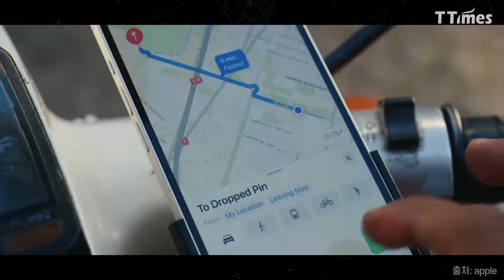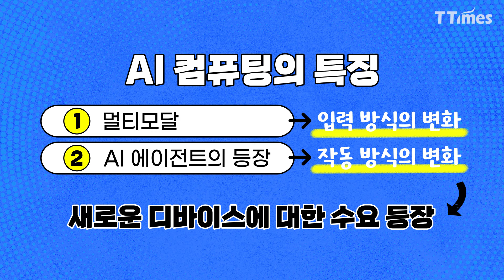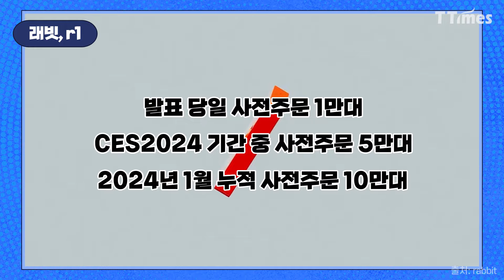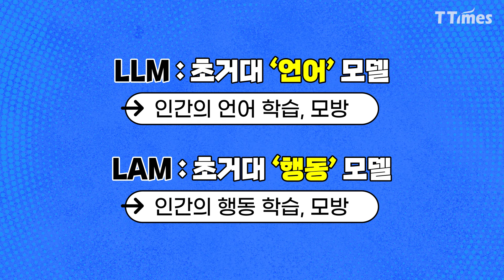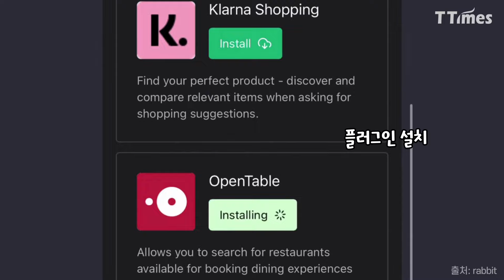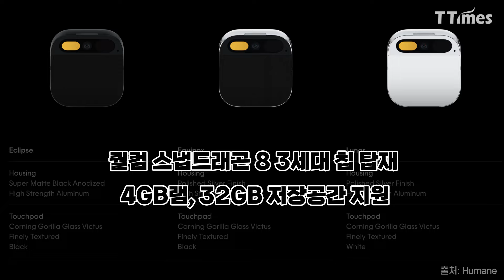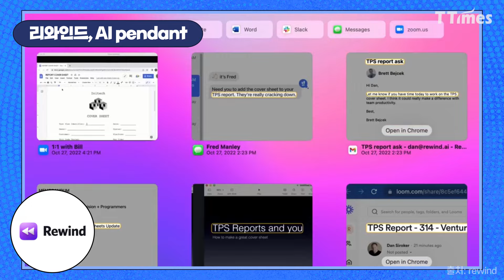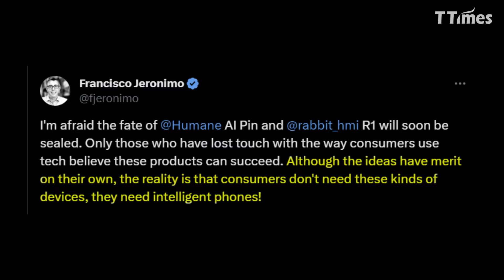터치없는 새로운 AI 디바이스인가? 그래도 스마트폰인가?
생성형 AI를 탑재한 새로운 하드웨어들이 속속 등장하고 있습니다. 음성과 이미지만으로 기계와 소통이 가능한 멀티모달 기능에, 알아서 앱을 다 구동해주는 앱 에이전트가 있는 만큼 손으로 하나하나 터치해야 하는 지금과 같은 스마트폰은 필요 없다는 주장이죠. 테크 업계에서 주목을 받고 있는 AI 디바이스들을 살펴봅니다.

00:00 인트로
00:27 새로운 디바이스의 등장
02:08 래빗 r1
05:44 휴메인 AI Pin
07:24 리와인드 AI 펜던트
08:25 AI 디바이스에 남는 의문